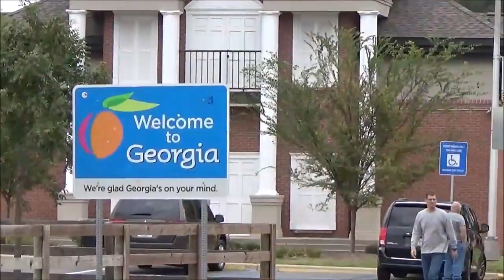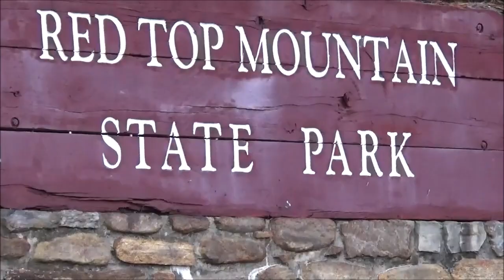Dutch Oven Cooking at Camp - Red Top Mountain State Park, GA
Join for a great trip to a beautiful place in North Georgia.  We set up camp and cooked a great dish in the Dutch Oven.  This is a very easy dutch oven recipe for beginners and experts alike. Braised Italian Sausage with Apples and Cabbage.

Check out OUR AMAZON STORE for great deals on items used here as well as lots of other great outdoor cooking gear.If you don't see what you want, just us the search bar to buy anything on Amazon.